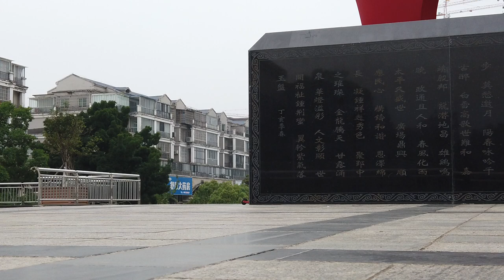Free 4k video no copyright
All this video footage is shot by us  .and I made it accessible to all the content creators.   I expect you to give a credit

This video is free to use you can use this video for your single personal project, You don't need to ask for any permission to use this footage, but Kindly give us credit and mention our channel link/Name. and for commercial purposes Kindly contact us via email at Thank You.